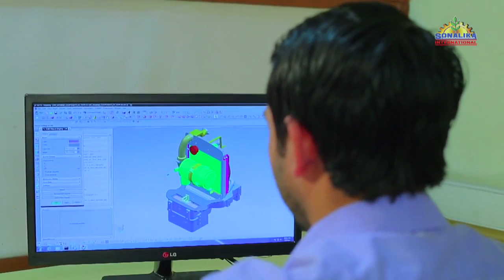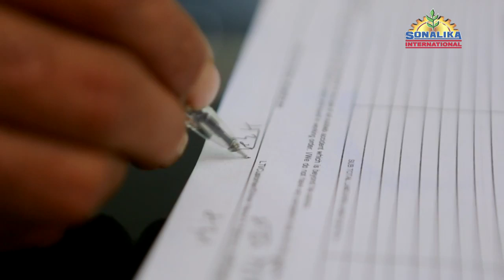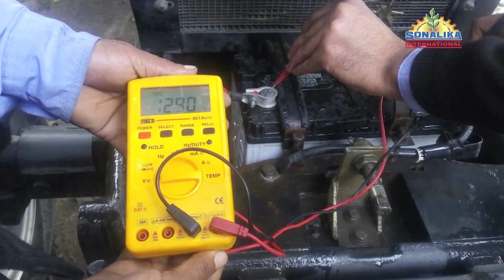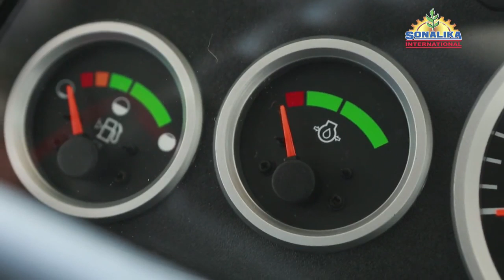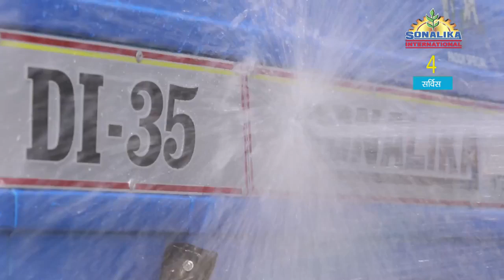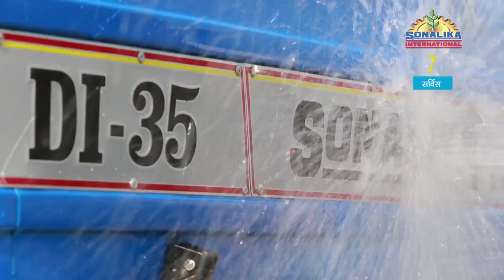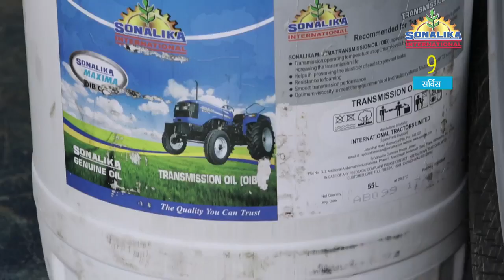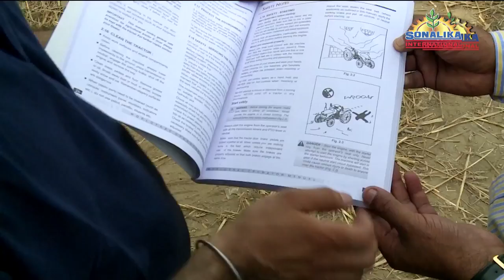Sonalika Tractors - RX Series Service - Telugu